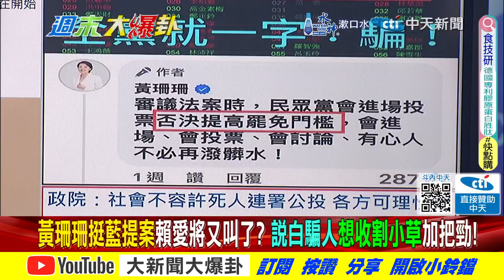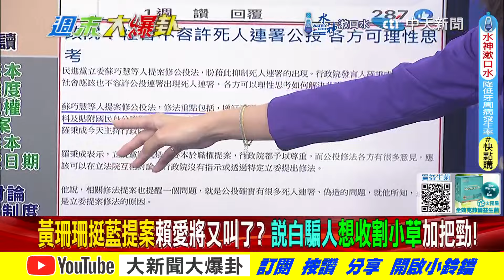王八千語無倫次房東車禍害的?林俊憲轟黃33"大騙子"挖小草票!【週末大爆卦】精華版2 20240713@大新聞大爆卦HotNewsTalk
《精彩回顧》
【大新聞大爆卦】獨!韓國瑜七問破綠奸記吳思瑤林楚茵氣死了!鄭文燦被下符了自交手機秀串證證據?謝寒冰發起不破鎖進黃捷家活動堵白眼蛙嘴!20240712 ‪@大新聞大爆卦HotNewsTalk‬
【大新聞大爆卦 】獨!韓國瑜.高金笑綠委自毀請便?鄭文燦被押了蔡英文下一個?凌濤.柳采葳曝燦夜宴百官內幕!郭正亮笑綠官誆了黃暐瀚!20240711 ‪@大新聞大爆卦HotNewsTalk‬
【大新聞大爆卦】獨!韓國瑜懶理黃捷吱吱叫戰!郭正亮爆押不了燦綠這幾派要反賴了!周玉蔻打徐巧芯救不了阿燦也吸不了賴神!綠不癱瘓核三延役背叛青鳥了!20240710 ‪@大新聞大爆卦HotNewsTalk‬
【大新聞大爆卦】鄭文燦再次交保服軟了?凌濤爆綠痛下毒手貓膩!賴打弊開綠燈大咖難逃?林士傑案大到連張榮興都不敢碰?黃捷黃賊還白賊韓國瑜狠治!賴本命區核彈爆綠大反撲?20240709 @CtiNews
【大新聞大爆卦】賴重要樁腳被SU幕後黑手是他?綠連環爆恐怖巧合?亮曝別低估燦力量綠大咖抖了?謝寒冰諷綠委親男委被下咒?韓國瑜要查了?20240708‪@大新聞大爆卦HotNewsTalk‬

大新聞大爆卦 周一至周五14:00-16:00
週末大爆卦 周六、周日14:00-16:00